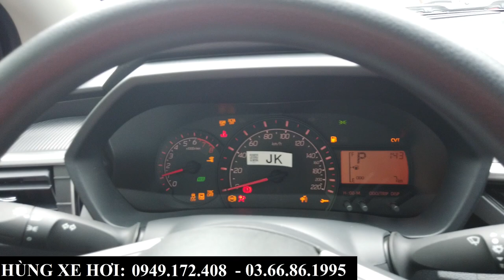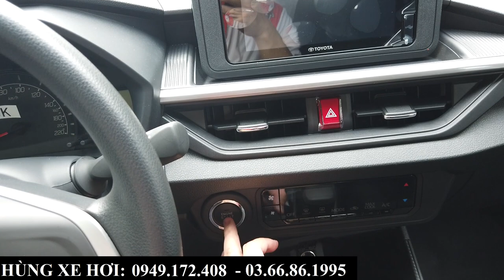Báo Giá Xe Toyota Wigo Các Bản Tháng 6/2024 | Tổng Lăn Bánh Chỉ 440 Triệu Tại Bắc Ninh, Bắc Giang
+ Hotline Tư Vấn: 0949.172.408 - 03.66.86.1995